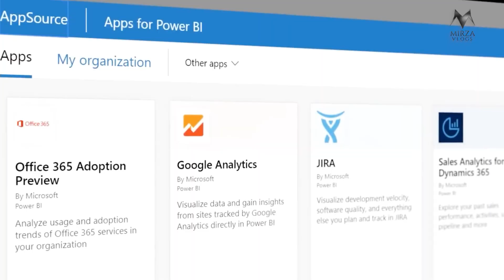Data Analyst in Saudi Arabia | Job Opportunities, Salary, and Living Expenses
Discover the exciting world of data analytics in Saudi Arabia! In this video, we explore the job opportunities available for data analysts, discuss the salary expectations, and provide insights into the living expenses in Saudi Arabia. Whether you're considering a career move or just curious about the data analyst profession in this region, this video has all the information you need.

Timestamps:

00:05 Data analyst job opportunities in Saudi Arabia
02:06 Transition from coding to data analysis career
03:48 Entry process and expenses for moving to Saudi Arabia
05:36 Job application strategy and interview process
07:12 Tips for creating an impressive portfolio online
08:48 Interview process and portfolio review
10:24 Data job opportunities and salary in Saudi Arabia
12:12 Living Expenses vary based on area and certification

Don't miss out on future episodes of Tech Tales!